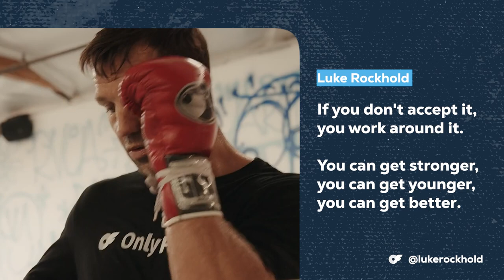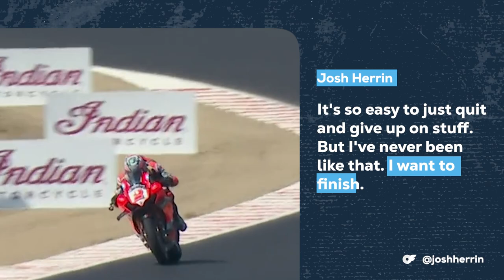5 Life Lessons from Rise & Grind | ft. Cris Cyborg, MVP, Luke Rockhold, Josh Herrin, Renee Gracie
OFTV’s athlete spotlight series Rise & Grind gives fans a window into all the preparation a top athlete must endure to perform at the height of their game. Athletes like Cris Cyborg, Michael “Venom” Page, Luke Rockhold, Josh Herrin, and Renee Gracie constantly push their minds and bodies to the limit in the name of greatness.  We’ve made a list of five life lessons from OFTV’s Rise & Grind, from the athletes themselves, that you can put into practice right away.